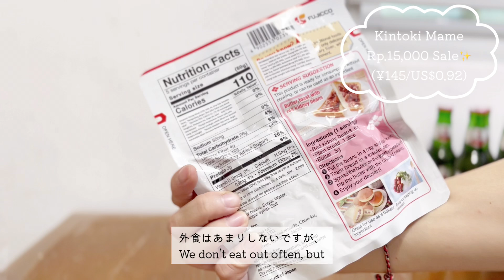EN/JP) Grocery prices | バリ島物価記録。とある日のスーパー購入品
みなさんこんにちは。インドネシア🇮🇩🌴バリ島在住ののHebiです。
今回の動画はとある日の食料品の購入品記録です。
日本円は1ルピア0.0097円換算です。

With this video I'm sharing about my  grocery shopping haul.
US$rate in this video is IDR1=0.000062USD

日系企業に勤めるミドサー主婦のHebiです。
国際結婚し、インドネシアバリ島で２人の男の子の育児に奮闘しています。
このチャンネルでは子供の成長記録、バリ島生活、旅行

↓↓     recommendation    おすすめ動画  rekomendasi  ↓↓
⭐️EN/JP)#4 IKEA unboxing & shopping haul | イケア購入品紹介 オフィスチェア組み立て | IKEA Bali click & collect

⭐️SUB)#3 IKEA ID unboxing & shopping haul | イケア ネットオーダー 開封と購入品紹介 | IKEA Indonesia online kirim ke Bali

⭐️#2 IKEA ID unboxing & shopping haul | イケア ネットオーダー 開封と購入品紹介 | IKEA Indonesia online kirim ke Bali

⭐️[Vlog] Staycation in Bali, day 1 | バリ島 子連れホテルステイケーション1日目 | Westin Resort Nusa dua